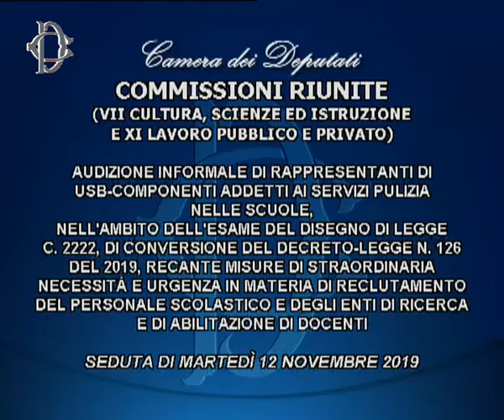DiSAL Dirigenti Scuole Autonome e Libere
Le origini
Di.S.A.L. vive prima di nascere. Da 1994 un gruppo di presidi della Lombardia, in parte legati alla associazione professionale di docenti DiESSE, si è ritrovato mensilmente per mettere in atto una solidarietà professionale nel giudizio, nelle scelte, nella costruzione di proposte praticabili nella normale direzione di una scuola statale e non statale di ogni ordine e grado, sia sul piano didattico-pedagogico che sul piano organizzativo-amministrativo di gestione.
Dal primo Seminario nazionale a Rimini del 21 aprile '94 si sono susseguiti vari momenti di lavoro incentrati sul metodo della riflessione critica e sistematica sull'esperienza, paragonando i vari problemi che quotidianamente si presentano nella direzione di una scuola con il desiderio di innervare in essi la preoccupazione educativa che ne giustifica l'esistenza e l'azione.
La rete di rapporti che via via si è allargata, giunge l'8 marzo 2001 a Milano alla costituzione formale di una Associazione professionale di dirigenti scolastici, soprattutto grazie all'incontro ed all'amicizia con presidi e direttori didattici di scuole statali e non statali provenienti da esperienze sindacali quali lo SNALS o la CISL o semplicemente interessati ad una cultura educativa della direzione di scuola.
Due fattori concomitanti, che segnavano un mutamento nell'esercizio della professione direttiva,  hanno spinto all'organizzarsi in Associazione: la nascita della dirigenza scolastica nella scuola statale e gli effetti sulla direzione di scuole della legge sulla parità scolastica.
Già durante il 2001 si costituiscono i primi gruppi, oltre che in Lombarda, a Genova, Bologna, Torino, Padova. Oggi, nel 2009, l'associazione vede la presenza di riferimenti in tutte le regioni italiane.

L'identità
Di.S.A.L. si costituisce con una identità forte: associare dirigenti di scuole statali e non statali di ogni ordine e grado, per sostenere un esercizio di una professione direttiva attenta alla totalità dei fattori della vita di una scuola e mirata a favorire le condizioni che permettano l'attuarsi di esperienze educative da parte di docenti, genitori e giovani.
Escludendo la via di un nuovo sindacato, l'Associazione scaturisce anche grazie ad una scelta contingente: la convinzione che i mutamenti in atto, sia nella scuola statale (la nascita della dirigenza scolastica), che nella scuola non statale (la legge 62 sulla parità), rendano utile una nuova proposta professionale e politica, sorta dall'esigenza che il dirigente scolastico -- come ora viene impropriamente chiamato il preside o direttore -- rimanga radicato nella funzione culturale ed educativa della scuola.
Fin dagli inizi la novità culturale e professionale si è raccolta attorno a poche ed importanti convinzioni: l'importanza della funzione direttiva per la qualità della scuola; la pari dignità della professione a prescindere dal gestore dell'istituzione scolastica, sia essa statale che non statale; il primato dell'autonomia scolastica, in un contesto di sussidiarietà istituzionale, come chiave di volta per la soluzione dei gravi problemi della scuola italiana;  la libertà come principio fondante la relazione educativa tra famiglie, giovani e scuole; l'opposizione a ridurre la professione direttiva ad una mera gestione organizzativa, amministrativa, progettuale, finanziaria o di rappresentanza, nella convinzione che tutti questi importanti aspetti sono puro servizio all'azione educativa e culturale.